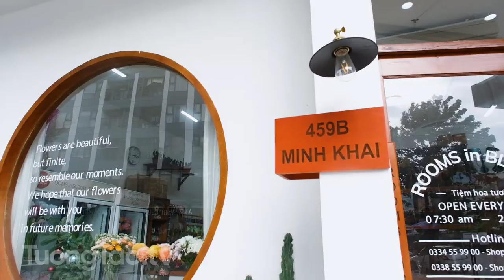Check in - Tiệm hoa tươi " ROOMS in BLOOM "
Với bàn tay khéo léo và sáng tạo của đội ngũ Floral Designer kinh nghiệm của ROOMS in BLOOM
𝐑𝐎𝐎𝐌𝐒 𝐢𝐧 𝐁𝐋𝐎𝐎𝐌 - 𝐓𝐢𝐞̣̂𝐦 𝐡𝐨𝐚 𝐭𝐮̛𝐨̛𝐢
🏠 CS1: Số 21 Văn Cao, Ba Đình, Hà Nội
📞 Hotline :𝟬𝟯𝟯𝟰 55 99 00 ( call/ imess/zalo)
🏠 CS2: 459B Minh Khai, Hai Bà Trưng, Hà Nội (Cạnh lối vào Imperia Sky Garden, đối diện cổng Timecity)
📞 Hotline :𝟬𝟯𝟯𝟴 55 99 00 ( call/ imess/zalo)